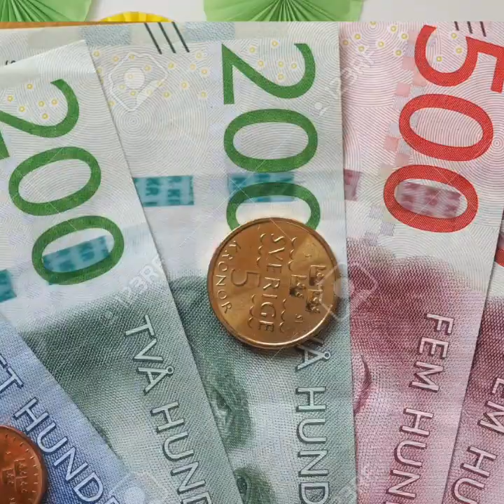POSITIVE and NEGATIVE of living in Sweden - Part #2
This is the continuation of my previous video.. Part #1 of - POSITIVE AND NEGATIVE OF LIVING IN SWEDEN is here

Hope this video will be interesting and informative.  Thanks for reading!! :)